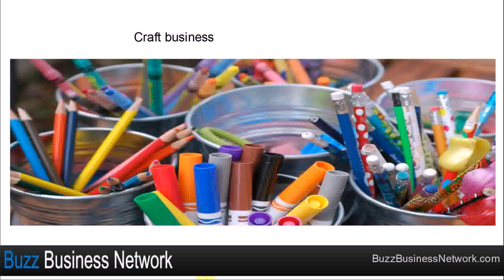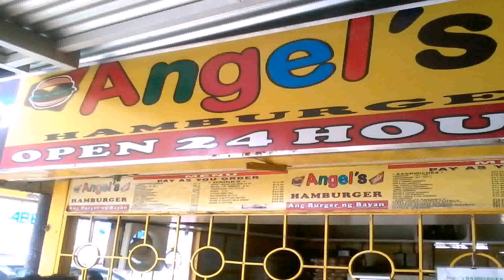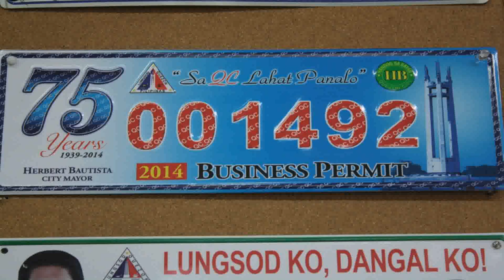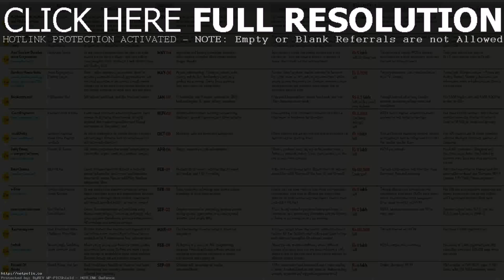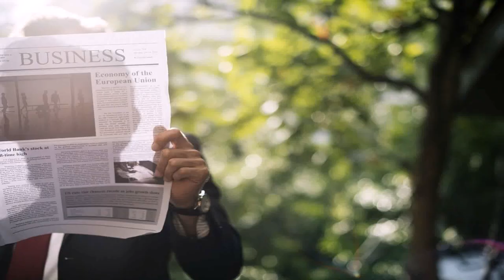Buy Car NY 5% DP